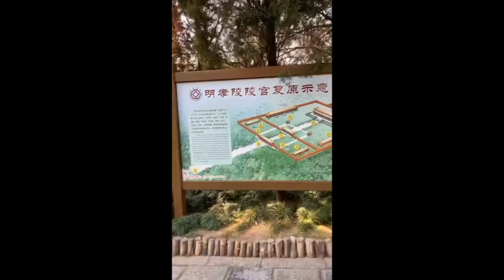Day 3 in Nanjing: Uncovering the Wonders of China’s Ancient Capital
Thanks for checking out Nanjing Tour Day 3

Join me for day 3 of my trip to Nanjing. In this video, we travel to one of my most looked-forward to places - The National Monument of Sun Yat Sen. This is a breathtaking site and location - Sun Yat Sen  was an extremely important figure in Chinese history. In the evening, I stroll through the night street food market in Nanjing, and check out a few of the dishes.

Thanks for checking out the vids - and look forward to futures cities :)

抖音： 刘莱恩
小红书： RyanLewisliulaien

My video setup is simple - Here is the equipment I used to make this video!

1. Camera - DJI Pocket 2 Creator Combo, 3 Axis Gimbal Stabilizer with 4K Camera, 1/1.7" CMOS, 64MP Photo, Face Tracking, YouTube, Vlog, Portable Video Camera for Android and iPhone, Black

2. Zoom ZH1 H1 Handy Portable Digital Recorder

3. Joby GorillaPod Magnetic 325 Flexible Mini-Tripod, with A Bonus ZAYKiR
Phone Adapter

4. SAMSUNG EVO Select Micro SD-Memory-Card + Adapter, 256GB microSDXC 130MB/s Full HD & 4K UHD, UHS-I, U3, A2, V30, Expanded Storage for Android Smartphones, Tablets, Nintendo-Switch (MB-ME256KA/AM)

5. My 2019 Macbook Pro Died so I had to upgrade! Apple 2023 MacBook Pro Laptop M3 Pro chip with 12‑core CPU, 18‑core GPU: 14.2-inch Liquid Retina XDR Display, 18GB Unified Memory, 1TB SSD Storage. Works with iPhone/iPad; Space Black

6. Smatree Portable Osmo Pocket 2 PowerStick(PowerBank) Compatible for DJI Osmo Pocket 2/ Pocket 1, Handheld Smartphone Holder Mount Pocket Bracket Set with Tripod for Osmo Pocket

7. Carrying Case Compatible with DJI Osmo Pocket

I used my 2015 macbook for editing until it died, and then a 2019, until it then died. Now i'm on my 2024, and it rocks! Point is, use what you have, and use it well, until you've maxed it (and your skills) out. Upgrade thereafter!